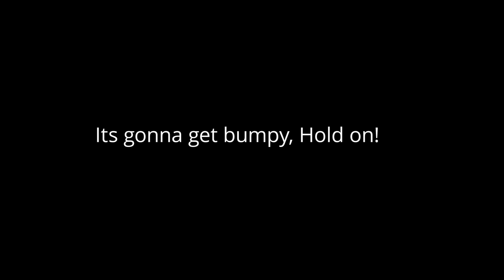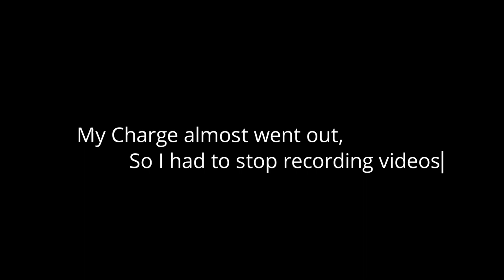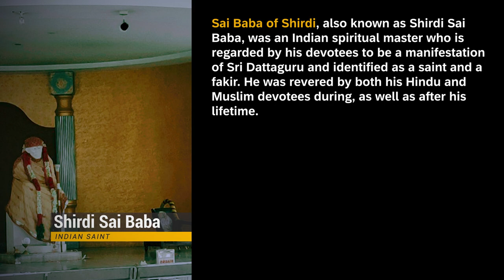Saibaba temple in Tirunelveli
I've made my very first vlog on my short trip to Shirdi sai baba temple.